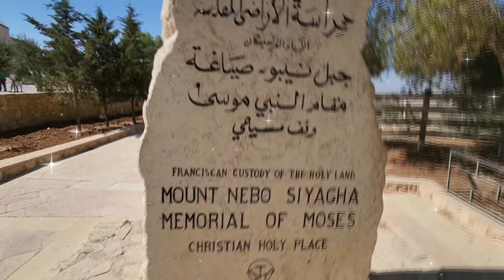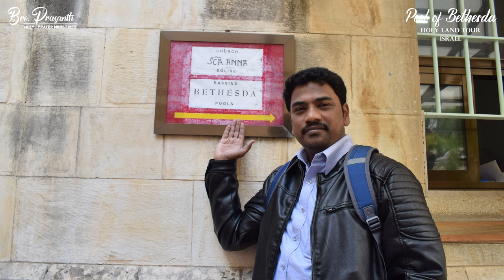బేతెస్ద కోనేరు | Pool of Bethesda | Jerusalem | Israel